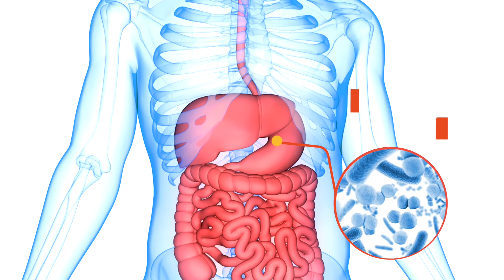Dr. Formulated Probiotics 30 Billion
Probiotics—Where to Start
Probiotics are the talk of the town these days. But where do you start if you’re new to the probiotics game? Garden of Life offers Dr. Formulated Probiotics 30 Billion—a triple-action formula that includes 30 Billion CFU of probiotics, clinically studied prebiotics to help growth of good bacteria plus postbiotics to support Bifidobacteria bacteria growth†—the good stuff!